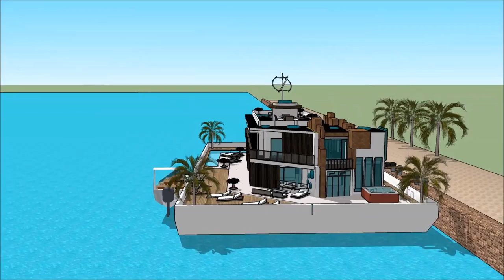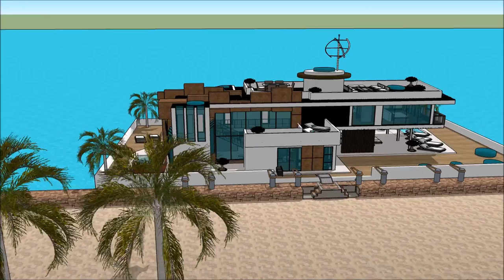International Yachting HAUSBOOT MIETEN FLENSBURG BOAT SHOW 2018 DEUTSCHLAND Luxury Yacht and Housebo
The houseboatzania launching an innovative high-end luxury yacht houseboat home design potentially as a display of exhibition of the International Yachting HAUSBOOT MIETEN FLENSBURG BOAT SHOW 2018 DEUTSCHLAND Luxury Yacht and Housebo.

The collection of the Houseboatzania concept of International Yachting HAUSBOOT MIETEN FLENSBURG BOAT SHOW 2018 DEUTSCHLAND Luxury Yacht and Housebo consists of high luxury and architectural art pieces in minimalism combined with living on the waterfront of the harbour of

The houseboat yacht design has the basis to sustain living with high standards and contemporary structural design at International Yachting HAUSBOOT MIETEN FLENSBURG BOAT SHOW 2018 DEUTSCHLAND Luxury Yacht and Housebo with numerous of prospects for excessive living and celebrating the desire of life worldwide: